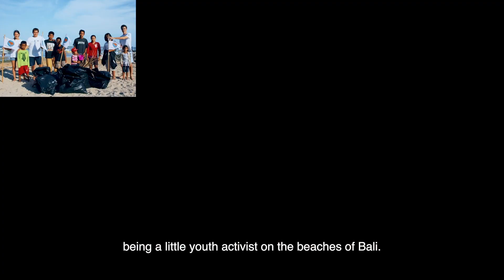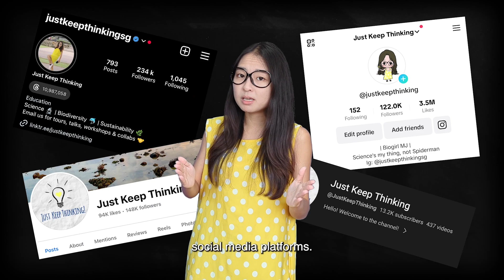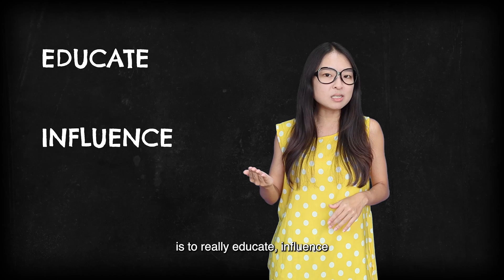Blue Water Heroes 2023 Finalists (1st - 5th Finalists)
The Blue Water Heroes Awards, one of the highlights of Blue Water EduFest, celebrates and recognises individuals who have contributed substantially to marine conservation.

List of finalists seen in video:
1st - Gary Bencheghib,
Co-founder, Sungai Watch

2nd - Jessica Novia,
Founder, Carbon Ethics & Bumi Journey

3rd - Alvin Chelliah,
Chief Program Manager, Reef Check Malaysia

4th - Made Mertaekales,
Founder, Mina Bhakti Segara Lestari

5th - Kong Man Jing,
Co-founder, Just Keep Thinking